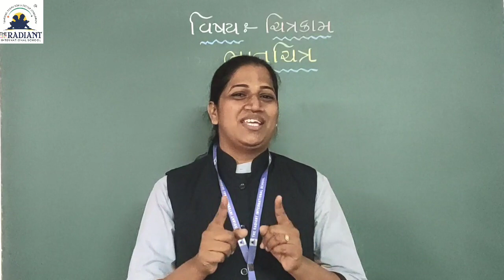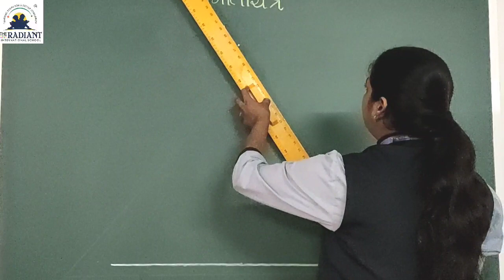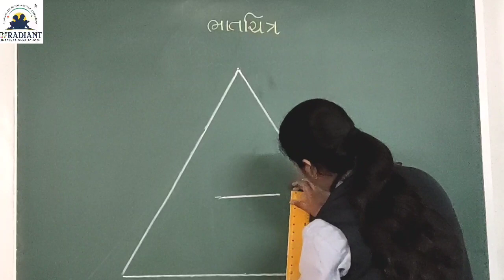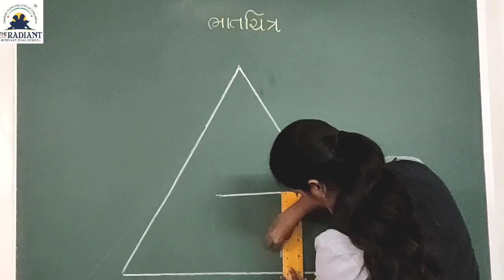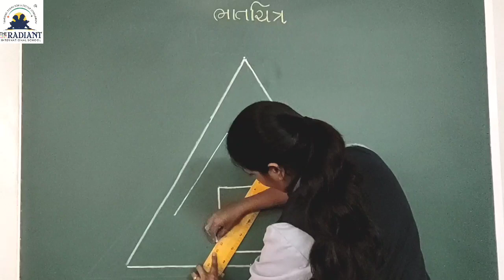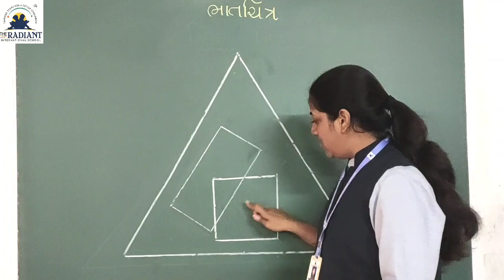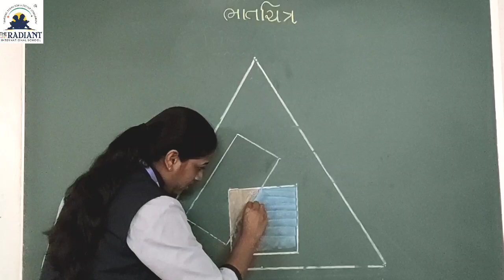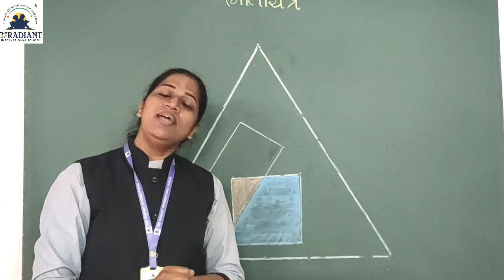GUJ MED STD 2 DRAWING TOPIC BHAT CHITRA